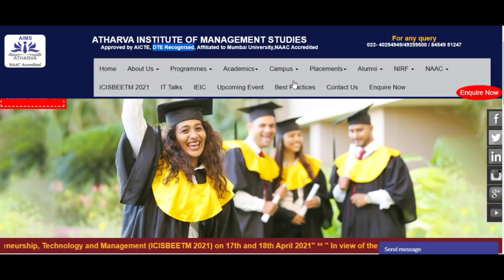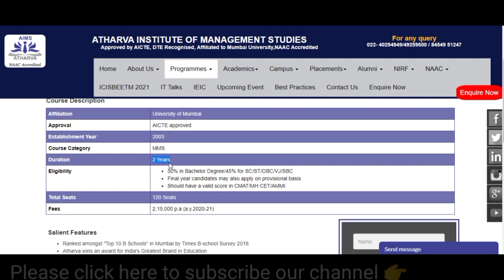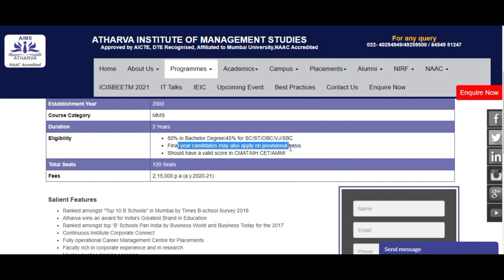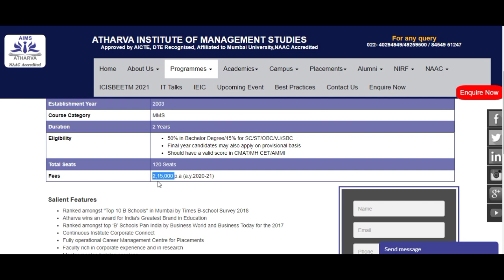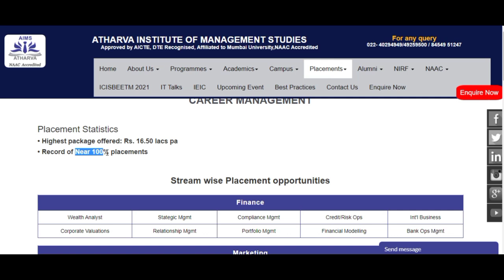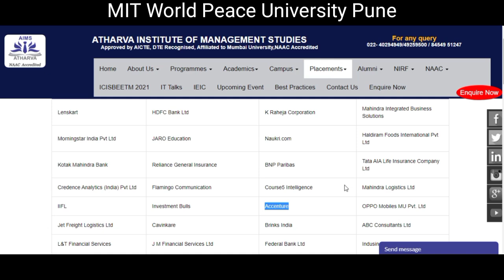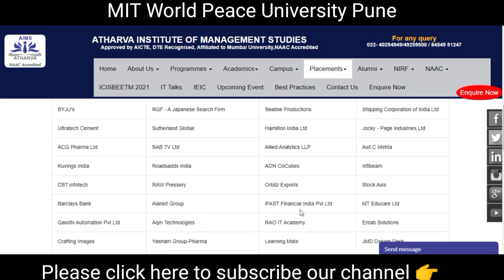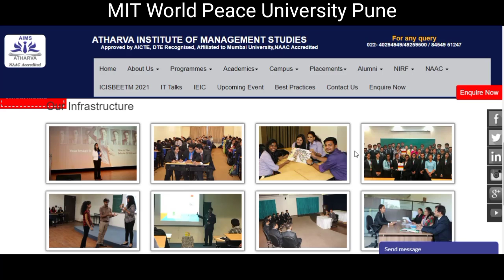Atharva Institute of Management Studies | MBA MMS | Detailed Review | Mumbai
All about Atharva Institute of Management Studies Mumbai MBA MMS admissions procedures and detailed review

1. Placements.
2. Fee Structure.
3. Faculty.
4. Infrastructure.
5. College Life